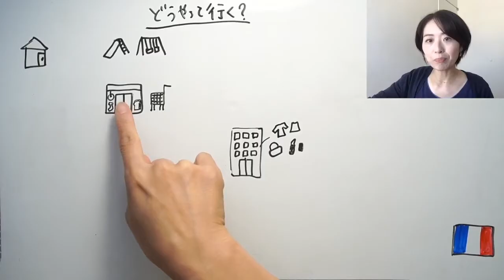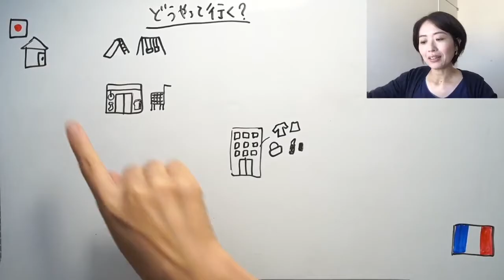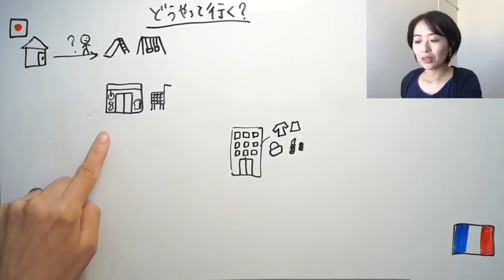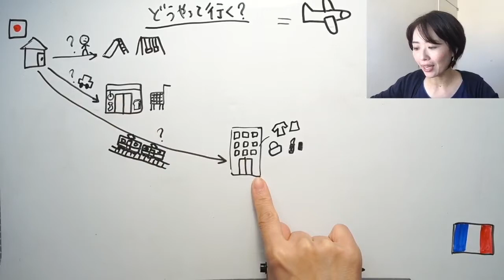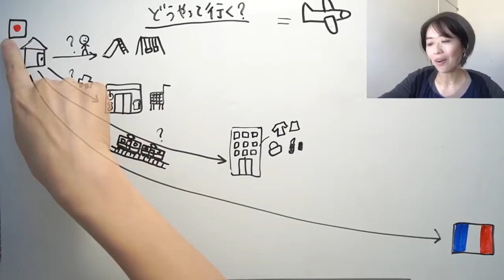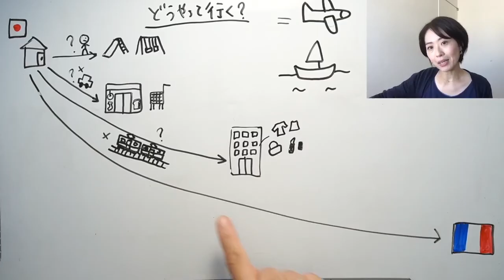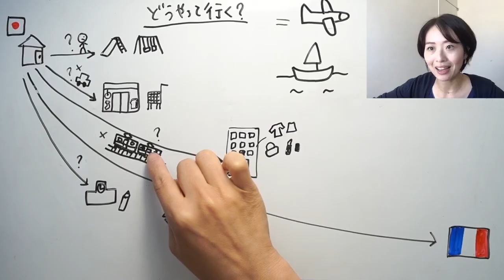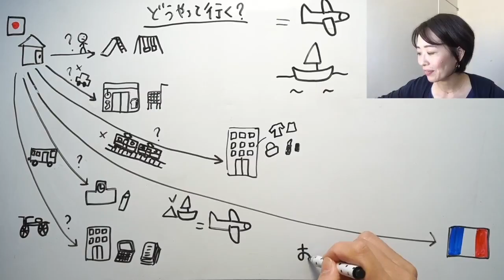How do you get there? どうやって行く？- Complete Beginner Japanese 日本語超初心者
📺 900+ videos across all levels and all kinds of topics.
🔍 Search and filter videos by level, teacher, topic, and more.
⏰ Track your watch time AUTOMATICALLY.
😊 Join our CI-based Japanese learning community!

We make Japanese lesson videos to help learners to acquire Japanese in the most natural and fun way.

Here's a quick introduction to our teaching approach and how it’s effective.

Our teaching approach is based on Dr. Krashen’s Input hypothesis. Dr. Stephen Krashen, a famous linguist in the field of second language acquisition, says that we learn language in only one way. And that is when we understand messages. When we understand what we hear and read.

We will not be teaching you Japanese grammar rules or giving you a list of useful expressions. Instead, we will be talking to you in “Comprehensible Japanese”.

In our videos,
・We talk all in Japanese, slowly and clearly.
・We talk in simple and short sentences.
・We use high-frequency words repeatedly in the form that they would be used in actual conversation.
・We draw pictures and use gestures while speaking.
・We often rephrase sentences and use synonyms.

We do all these things to make the content comprehensible for you, to make sure that you understand messages.

Forget that it’s in a foreign language. Just sit and enjoy watching our videos, and you will get used to the sounds of the Japanese language and gradually start picking up words and expressions and even grammar in the contexts.